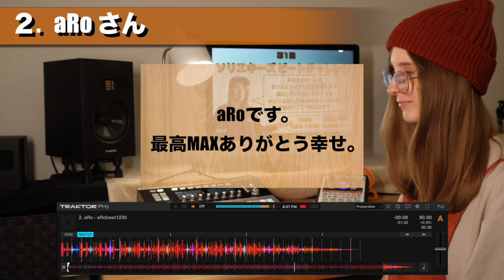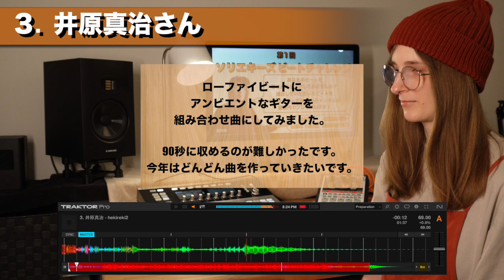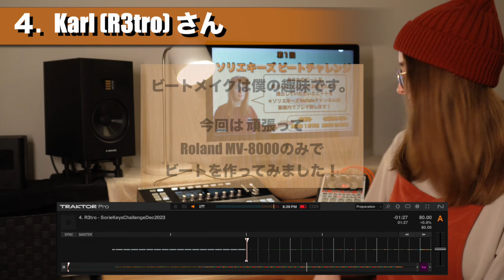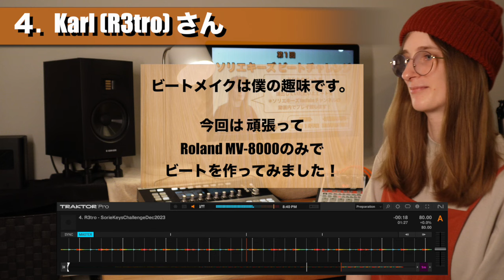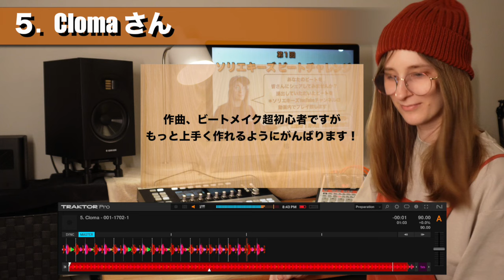第１回 Sorié Keys Beat Challenge | A ブロック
１. BPM: 65-80
２. 90秒以内

22名の参加者の皆様、ありがとうございました！

動画を４つに分けて配信いたします🎐

今回のビートをシェアして頂いた方のご紹介

２. aRoさん

３. 井原真治さん

４. Karl (R3tro) さん

５. Clomaさん

0:00 新年のご挨拶
0:22 参加者様のご紹介
2:10 １.アサクラさん
4:09 ２. aRoさん
6:27 ３. 井原真治さん
8:50 ４. Karl (R3tro)さん
10:56 ５. Clomaさん
12:50 アウトロ